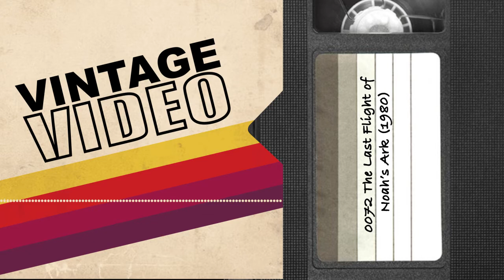Vintage Video Podcast - 0072 - The Last Flight of Noah's Ark (1980)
Last Flight of Noah's Ark (1980)

Director - Charles Jarrott
Story - Ernest K. Gann
Writer - Steven W. Carabatsos
Writer - Sandy Glass
Writer - George Arthur Bloom

CAST

Elliott Gould - Noah Dugan
Geneviève Bujold - Bernadette Lafleur (as Genevieve Bujold)
Ricky Schroder - Bobby
Vincent Gardenia - Stoney
Tammy Lauren - Julie
John Fujioka - Cleveland
Yuki Shimoda - Hiro
John P. Ryan - Coslough
Dana Elcar - Benchley